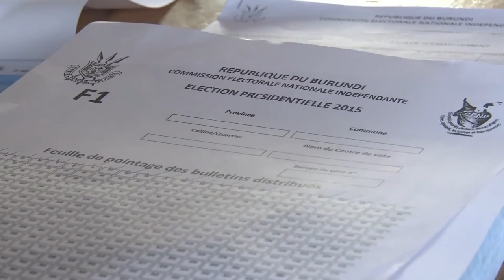Resumo semanal da ONU em imagens #53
A atualização dos dados demográficos da ONU, com a população global chegando a 9,7 bilhões em 2050; o conflito na Síria em questão no Conselho de Segurança, com um alerta do secretário-geral das Nações Unidas; e a crise política e de segurança no Burundi – estes são os destaques do resumo semanal da ONU em imagens, edição número 53.